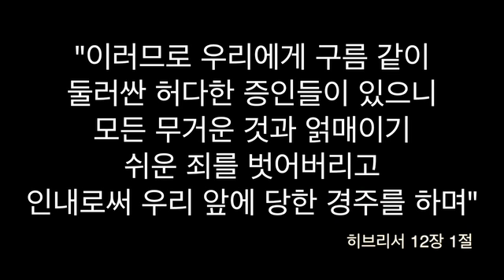The Holy Bible Said…40회_하나님이 알고 내가 알고 사단도 알기에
하나님이 알고 내가 알고 사단도 알기에
Title : The Holy Bible Said…40회
Duration : 2분 3초
내용 : 히브리서 12장 1절
출연 : 오진민 목사
장소 : 알라방하늘뜻교회
후원 : 한국IDEA협회
제작 : 윤여일 PD